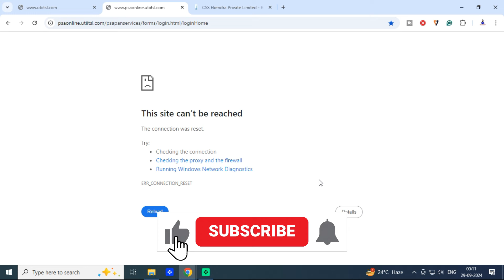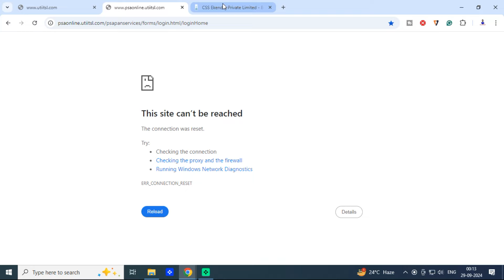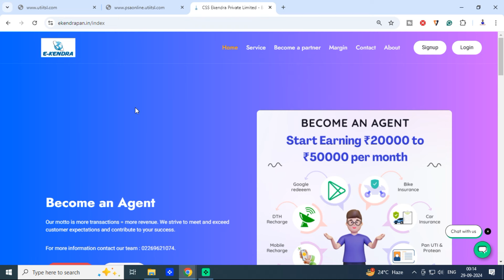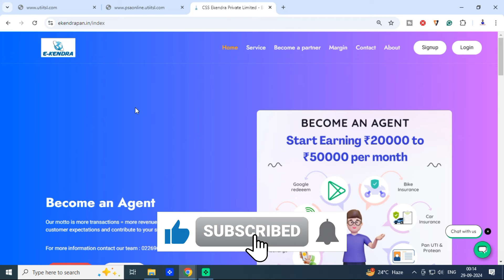UTI PSA वेबसाइट बंद कर दी गई है? | इस वीडियो में सभी विवरण देखें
💠topic:
UTI PSA वेबसाइट बंद कर दी गई है?
इस वीडियो में सभी विवरण देखें
UTI Pan Card Agent
uti psa login issue
uti psa website url not found
uti psa official website not open